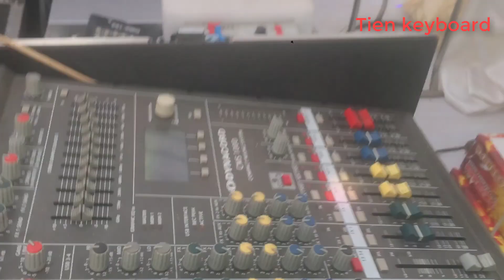TÌM EM QUA CÂU DÂN CA